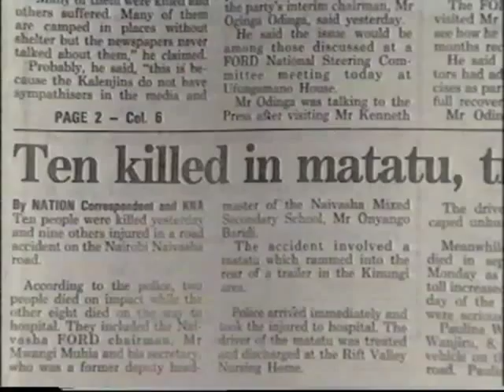Matatu Safety Pop Video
Kenya's first pop video, funded by the Association of Insurers